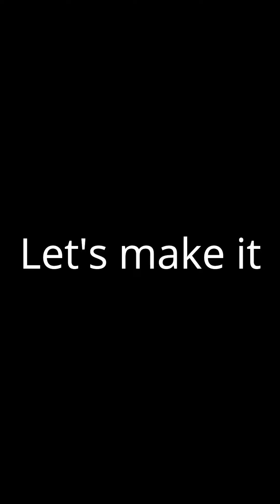Fruity Mango Yoghurt Bar | Akshyakalpa Organic I roshniscuisine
Organic Sample Products at your door step

for Hyderabad, Chennai n Bangalore People

I know you all have this craving of icecream, chocolate bar int his summer season, but if I will tell something cool cool healthy sweet I have for you...then what we are waiting for. This is Fruity Mango Yoghurt Bar and I made it pure organic n healthy way by using Akshyakalpa Organic Products like I have used here Organic Curd, Honey. and make it more delicious n colourful using different frutis n dhryfruits. So lets get started. with this thanda thanda cool cool and enjoy this summer and vacation time with kids.

Muduki

Sipulu

Segdalu

Suji Bara

Odisha Recipes